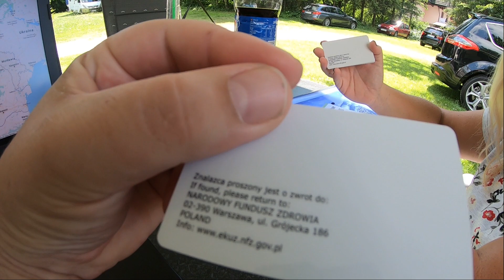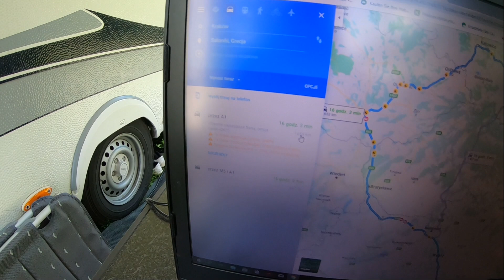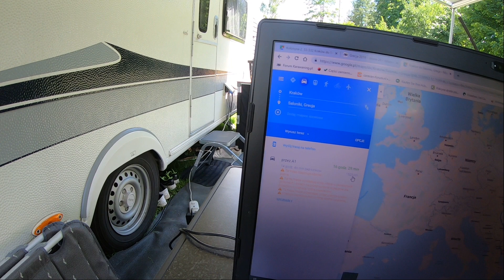Jak będziemy jechać do Grecji z Przyczepą Kempingową? Winiety, Droga, Granice [Vlog #21]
Witamy, nadchodzą nasze wakacje w tym roku wybraliśmy Grecję :D Na razie wstępny odcinek, taka mała zapowiedz. Będziemy się starać wrzucać jakieś odcinki z miejsc i kempingów na które zawitamy, mamy nadzieje że każdy znajdzie coś dla siebie.
Pozdrawiamy